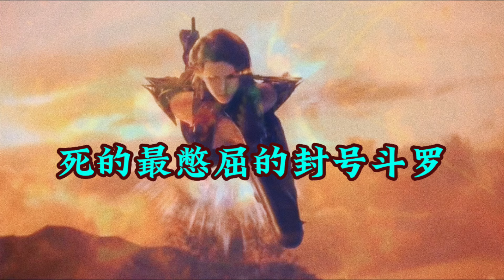【斗罗】武魂帝国死的最憋屈的封号斗罗，有的悲情，有的活该！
📌每天更新各种热门动漫解说！
👉订阅后能看更多有趣视频😍~ 点赞👍支持雨雨！